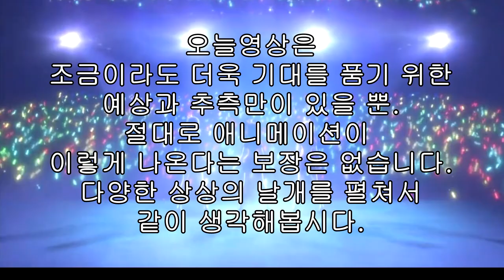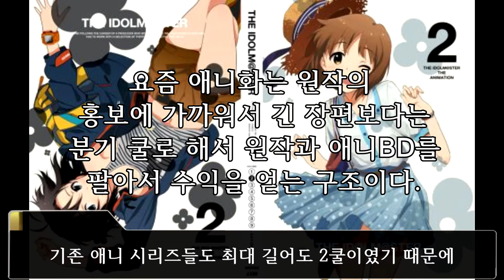밀리언 라이브 애니메이션에 이야기는? 설마!? [밀리언 라이브 애니메이션 스토리 예상] [밀리애니]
서비스만 7년.
아이돌의 개인적인 이야기는 물론
모두의 이야기는 거대하게 확장 되었는데,
과연 스토리를 어떻게 풀어 나갈 것인가?

@ 본 영상은 어디까지나 개인적인 추측과 예상이며,
여러분들하고 생각이 다를 수 도 있고,
꼭 이렇게 나온다는 보장은 없습니다.